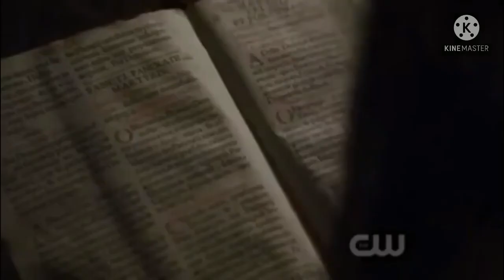Katherine Petrova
Katerina Petrova of TVD
Song: The execution ballet